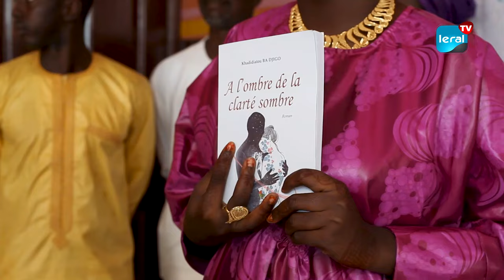A l'Ombre de la Clarté Sombre: Une vision perspicace de la société par Khadidiatou Ba Djigo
L'écrivaine sénégalaise Khadidiatou Ba Djigo a captivé son audience, ce samedi à Guédiawaye, lors de la présentation de son nouveau livre intitulé "A l'ombre de la clarté sombre". L'événement, orchestré par les éditions Artige, a été l'occasion d'une célébration littéraire riche en échanges et en réflexions. En présence d'un public attentif, l'auteure a dévoilé les facettes profondes de son ouvrage, plongeant dans des thématiques variées telles que l'éducation, la gouvernance et les troubles politiques rencontrés lors des manifestations. À travers cette œuvre, Khadidiatou Ba Djigo offre une introspection perspicace de la société sénégalaise contemporaine.